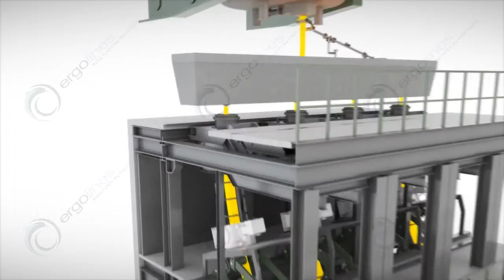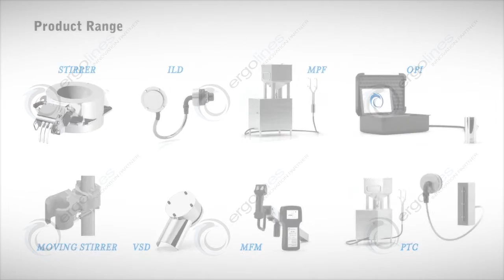PTC - Powder thickness measurement and control system for billet and bloom casters - ergolines lab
Powder feeding is therefore a priority to ensure the stability of the powder level and the quality of steel. The primary task to implement this automatism is the measuring of powder thickness on the liquid bath in real time. In combination with one radioactive level sensor or optical system, acting as main level control device, the PTC system can guarantee the powder thickness control on billet and bloom casters.